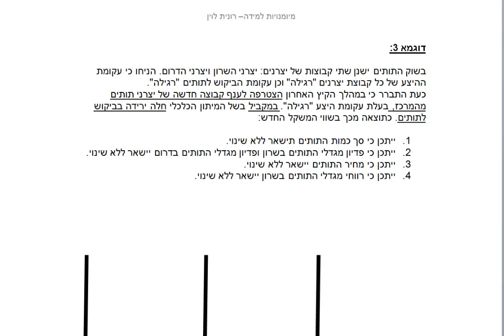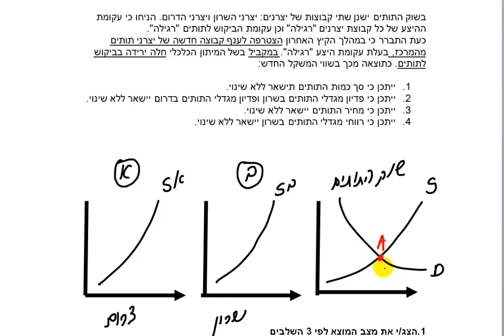מפגש 4: שיווי משקל תחרותי - דוגמה 3 / גב' רונית לוין